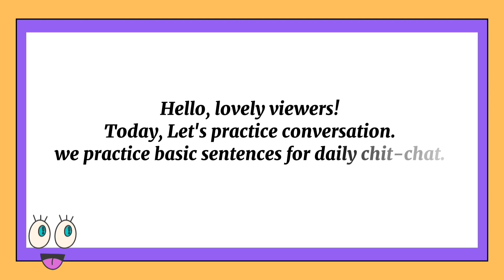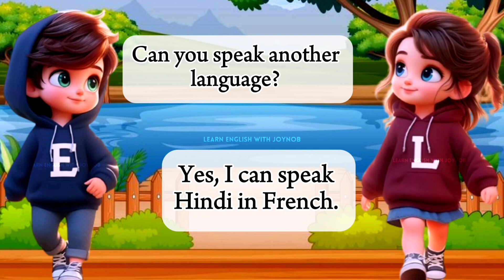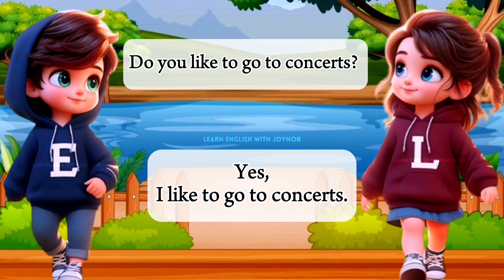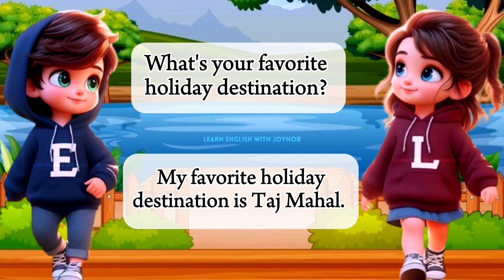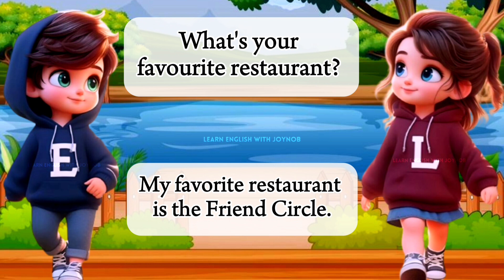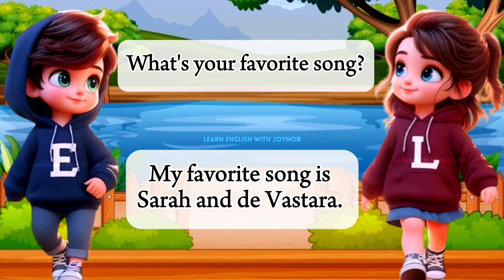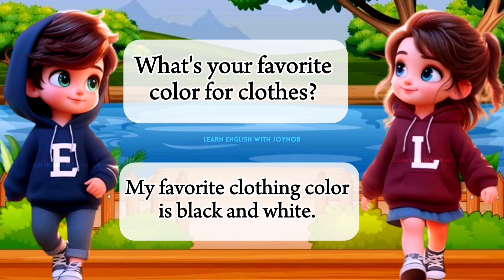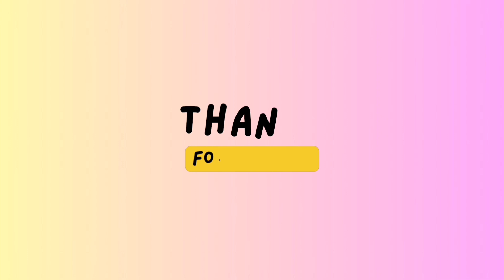Daily use conversation practice for beginners | Easy spoken english | improve your english speaking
everyday conversation speaking English practice | english conversation practice | daily spoken english learning videos | my english learning journey | how to learn English day by day
Here are some steps you can take to overcome laziness. A good english conversation  Listen & Practice English Language Learning| Improve Your English, Listen & Practice & speaking skill & English conversation  | Improve Your English Day by Day | English Listen & Reading Practice | I can help you advance your English reading practice, English speaking skills, Learn english grammar & english conversation  | Improve your English pronunciation. i will help you improve your English listening and speaking skills. Learn English and improve grammar, vocabulary and reading skills
Basic English Sentences for English Speaking Practice

📚I can help you advance your English reading practice

Improve English
spoken english
conversation
daily english sentences
englishlesson
speakenglish
howtoimproveenglish
howtospeakenglish
englishgrammar
howtoimproveenglishspeakingskills
spokenenglishtutorial
englishspokenclassesonline
100dailyuse englishwithbengalimeaningbeginners
englishpronunciationpractice